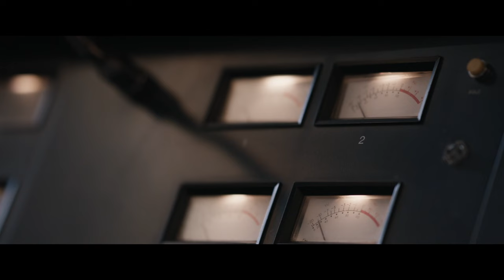Crown Royal | 'Thank You Canada' | Super Bowl LVII | Ft. Dave Grohl | 60s Ad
In this video we’ll walk you through:
After a busy day in the studio, Foo Fighters frontman Dave Grohl expresses gratitude to the country of Canada for all the innovations that allowed the recording session to happen in the first place. For where would he be without artists like Celine Dion, Joni Mitchell and Oscar Peterson paving the way forward? Where would ANYONE be without the talents of Eugene Levy, Catherine O'Hara and Martin Short? (Not to mention heartthrob Michael Cera!) And it doesn't stop there: our neighbors to the north have brought forth culinary creations like peanut butter and poutine; iconic inventions from the battery to the walkie talkie; and a smattering of sports such as hockey, basketball and even football... Yes, really! Ultimately, Canada's contributions made Super Bowl LVII possible. So, on this momentous Game Day, the rocker pours himself a glass of Crown Royal Canadian whiskey, dons a cape made from the distiller's iconic velvet bags and thanks Canada for all it has given to the world.

TIMESTAMPS :
00:00 Crown Royal , 'Thank You Canada'
Crown Royal Super Bowl ad 2023 features Dave Grohl (before forming Foo Fighters, he was the drummer of the grunge band Nirvana from 1990 to 1994). Crown Royal also revealed a second ad related to the Big Game featuring Dave Grohl producing an epic rock cover of O Canada with Canadian guitar legend Donna Grantis (best known for performing and recording with Prince & 3rdeyegirl).

The advert’s message is that Crown Royal gave its Super Bowl ad to Canada to thank them for all they’ve given us: “Peanut butter. The paint roller. The replay. The battery. The egg carton. The ironing board. The electric wheelchair. Hockey. Basketball. And even Football… and that’s just the beginning.”